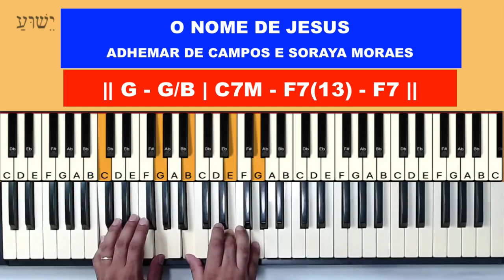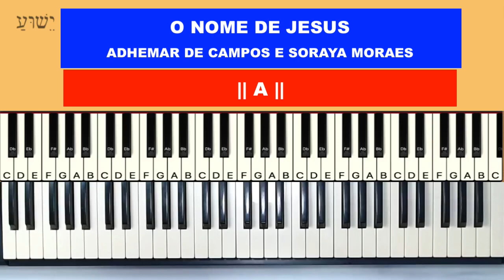O Nome de Jesus - Adhemar de Campos e Soraya Moraes - Aula de Teclado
Neste tutorial vou mostrar no teclado como tocar a musica O Nome de Jesus - Adhemar de Campos e Soraya Moraes,  neste tutorial vamos aprender os acordes e introdução da música!

tocar teclado
dedilhado teclado
acordes teclado
O Nome de Jesus - Adhemar de Campos e Soraya Moraes
Soraya Moraes
Renato Rabelo teclado
nome mais lindo
nome mais puro